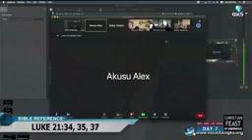SERMON: Current world instability is a vindication of Jesus Christ and his word.